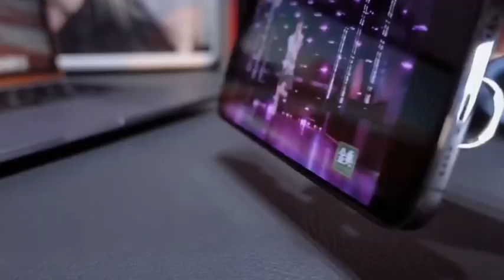Amazing Phone 2023